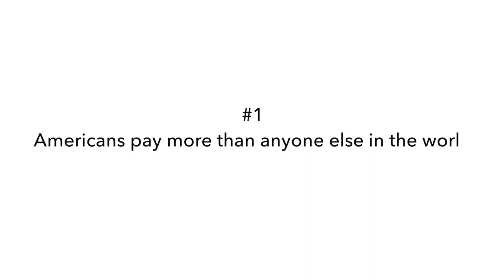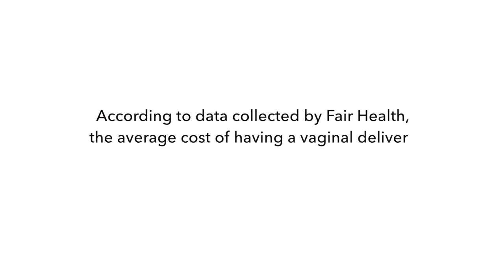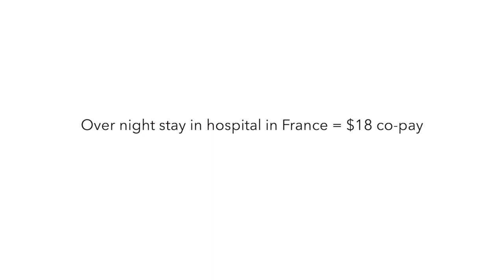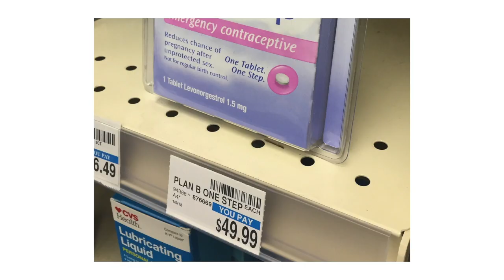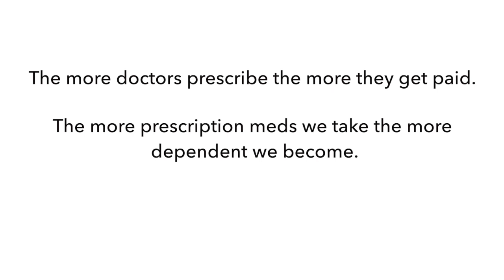Why American Healthcare sucks...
If you guys have an American stereotype, societal issue or current event that you want me to cover in the next AAA episode leave the suggestion in the comments down below :)

Timestamps:
0:00-0:43 Intro
0:44-2:49 3 must know facts about US and EU healthcare
2:50-3:54 Birthcontrol Accesibility in Europe
3:55-5:09 Healthcare for Residents, Students and non residents
5:10-6:44  Storytime getting Health care with NO insurance in the US
6:45-7:47 Conclusion and Solution
7:48-8:34 Outro and Endcard

*FAQ*
How old am I?
22

Where do I live currently?
Lisbon, Portugal